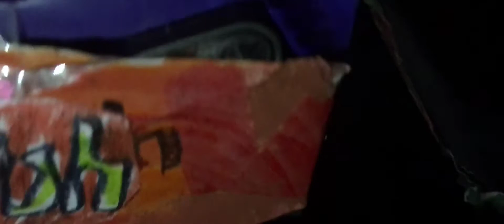Double Shuzt movie episode 4